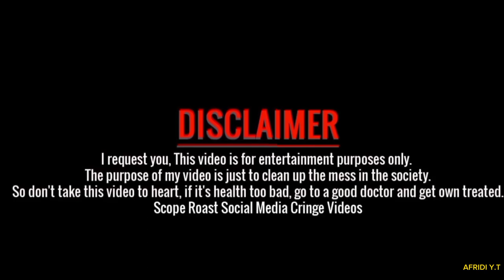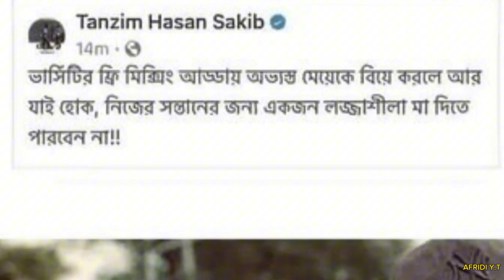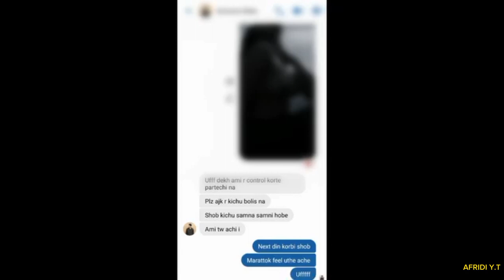Tasnim Ayesha & Montasir Billah On Fire (Viral) ।। We Are Jast Friends ❤️ By I'm Afridi...💥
VIDEO TITLE : Tasnim Ayesha & Montasir Billah On Fire (Viral) ।। We Are Jast Friends ❤️ By I'm Afridi...💥